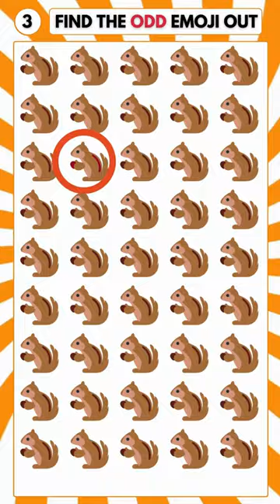5 Secs to Spot the Odd Animal Emoji!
Time for an animal hunt! Can you spot the odd one out in these 5-second bug emoji puzzles? Test your skills and share your score!